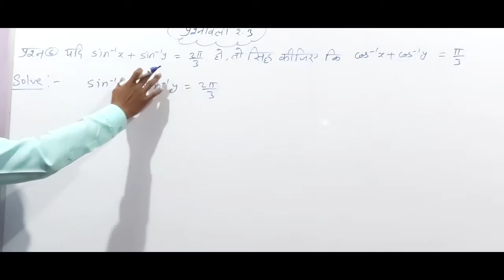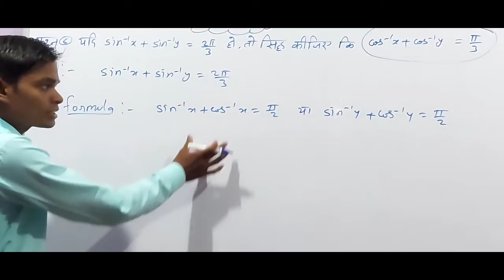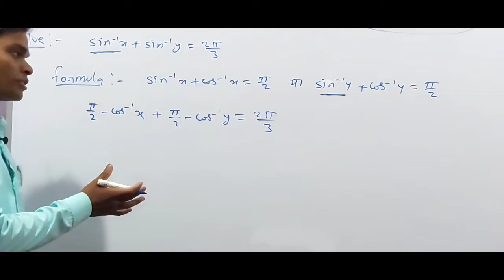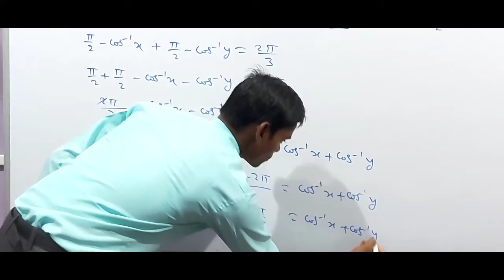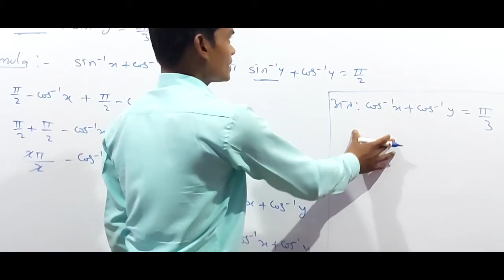◆कक्षा~12वी(गणित)●अध्याय~2★प्रतिलोम त्रिकोणमितीय फलन★प्रश्नावली~2.3★Question~6★PART~5◆